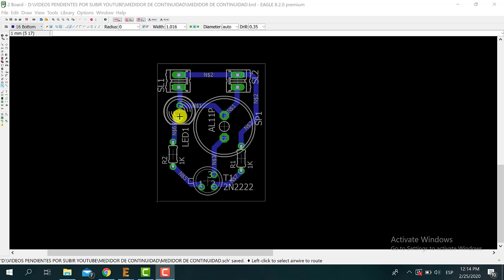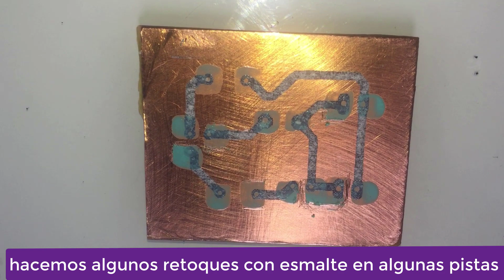MEDIDOR DE CONTINUIDAD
con este medidor de continuidad podemos comprobar si hay un cable roto o que no esta haciendo contacto, dos versiones las cuales la segunda es muy facil y practica con materiales faciles de encontrar